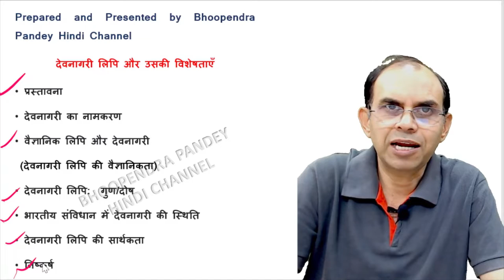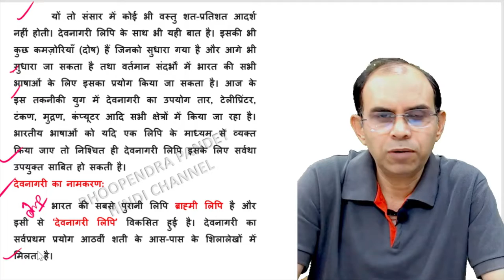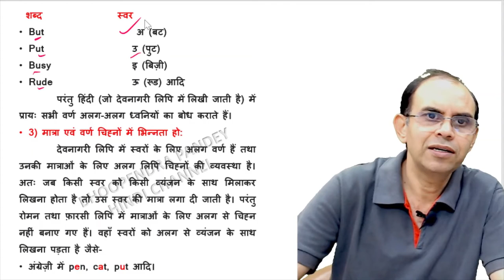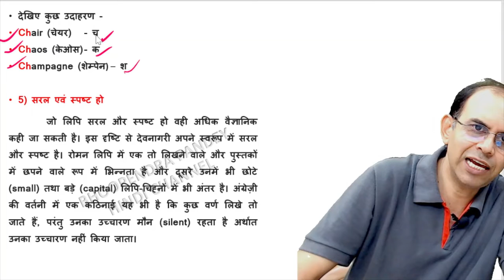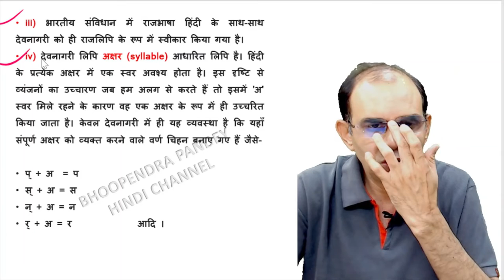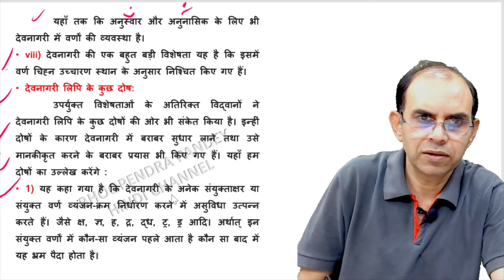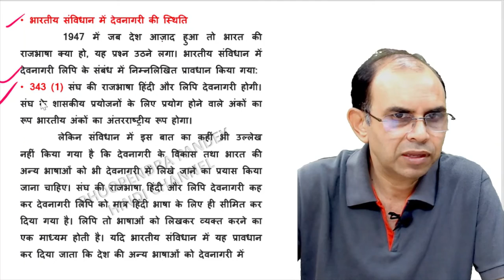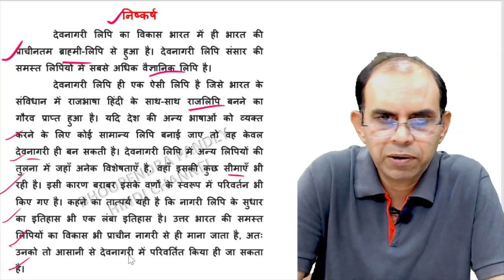देवनागरी लिपि । devanagari lipi। devanagari lipi aur uski visheshtaen। ugc net jrf hindi